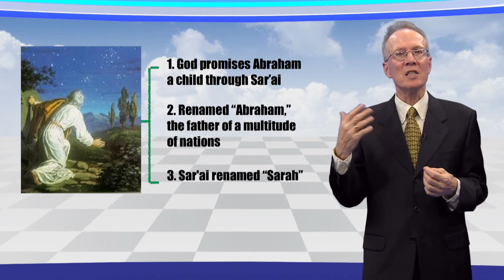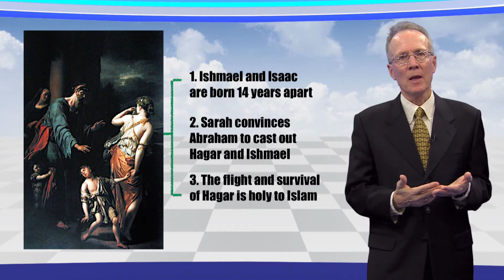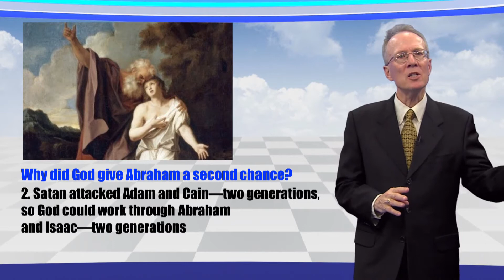Lecture 25 Restoration The Providence Centered on Abraham’s Family 2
Video lecture of Dr. Tyler Hendricks